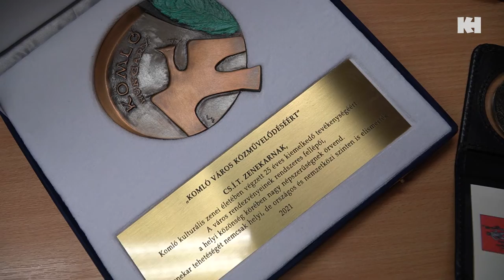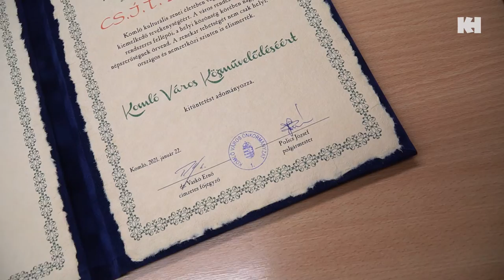Ünnepi műsor a Magyar Kultúra Napja tiszteletére | A Magyar Kultúra Hete 2021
A Magyar Kultúra Napja alkalmából készült el az online ünnepi műsorunk.